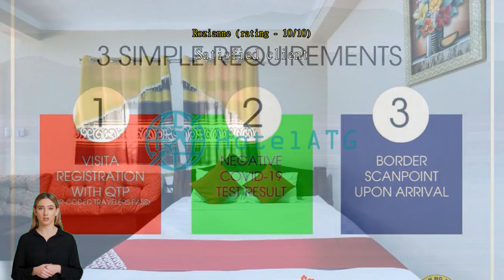OYO 391 Kakay Beach Resort And Hotel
Unwind and Indulge in Entertainment at OYO 391 Kakay Beach Resort And Hotel

At OYO 391 Kakay Beach Resort And Hotel, guests can expect a wide range of entertainment facilities to enhance their stay. This beachfront property not only offers a serene and picturesque setting, but also ensures that guests have plenty of options to relax and have fun.

One of the highlights of the hotel's entertainment facilities is the massage and spa services. After a long day of exploring the beautiful Subic area, guests can pamper themselves with a rejuvenating massage or indulge in a luxurious spa treatment. The skilled therapists at the hotel's spa are trained to provide a variety of massages and treatments, ensuring that guests leave feeling refreshed and revitalized.

In addition to the massage and spa services, OYO 391 Kakay Beach Resort And Hotel also offers other entertainment options. Guests can take a dip in the outdoor swimming pool, perfect for cooling off on a hot day. For those who prefer to stay active, the hotel has a fitness center equipped with modern exercise equipment. There is also a game room where guests can enjoy some friendly competition with billiards, darts, and other games.

With its range of entertainment facilities, OYO 391 Kakay Beach Resort And Hotel provides the perfect blend of relaxation and recreation for guests seeking a memorable stay in Subic. Whether you choose to unwind with a massage, take a refreshing swim, or engage in some friendly competition, this hotel has something to cater to every guest's preferences.

Experience Fun and Adventure at OYO 391 Kakay Beach Resort And Hotel's Outdoor Pool

At OYO 391 Kakay Beach Resort And Hotel, guests can indulge in a refreshing swim and soak up the sun at the hotel's stunning outdoor pool. Nestled amidst lush greenery and overlooking the picturesque beach, the pool offers a tranquil oasis for relaxation and leisure. Whether you want to take a dip, lounge by the water's edge, or simply enjoy the breathtaking views, the outdoor pool provides the perfect setting for a blissful getaway.

Additionally, the outdoor pool at OYO 391 Kakay Beach Resort And Hotel is not only for relaxation but also for fitness enthusiasts. Guests can engage in invigorating water aerobics or swim laps to stay fit and active during their stay. The pool is well-maintained and spacious, providing ample room for both leisurely swims and energetic workouts. So, whether you are seeking a peaceful retreat or an active vacation, the outdoor pool at OYO 391 Kakay Beach Resort And Hotel is sure to cater to your needs and provide an unforgettable experience.

Convenient Facilities at OYO 391 Kakay Beach Resort And Hotel

Experience a hassle-free stay at OYO 391 Kakay Beach Resort And Hotel, where convenience is a top priority. With a range of convenient facilities, this hotel ensures that guests have everything they need for a comfortable and enjoyable stay.

Additionally, the hotel offers daily housekeeping services, ensuring that your room is always clean and tidy.

For those who enjoy a smoke, there is a designated smoking area available. This allows guests to indulge in their habit without disturbing others. If you need assistance during your stay, the hotel offers a 24-hour front desk with express check-in/check-out services. The friendly staff are always available to help with any requests or inquiries you may have.

Traveling with luggage? No problem. The hotel provides luggage storage facilities, allowing you to securely store your belongings while you explore the beautiful surroundings of Subic. Lastly, for those chilly nights, the hotel features a cozy fireplace where you can relax and unwind after a day of adventure.

At OYO 391 Kakay Beach Resort And Hotel, convenience is at the forefront, ensuring that your stay is as comfortable and convenient as possible.

Convenient Transport Facilities at OYO 391 Kakay Beach Resort And Hotel

At OYO 391 Kakay Beach Resort And Hotel, guests can enjoy a hassle-free stay with its excellent transport facilities. The hotel provides a spacious car park onsite, ensuring that guests have a secure and convenient place to park their vehicles throughout their stay. What's even better is that the car park is free of charge, allowing guests to save on parking fees and have more budget for other activities during their trip. Whether you are traveling by car or renting one during your stay, OYO 391 Kakay Beach Resort And Hotel has got you covered with its convenient and complimentary car park.

Cozy Rooms with a Fireplace at OYO 391 Kakay Beach Resort And Hotel

Nestled in the beautiful coastal town of Subic in Zambales, Philippines,